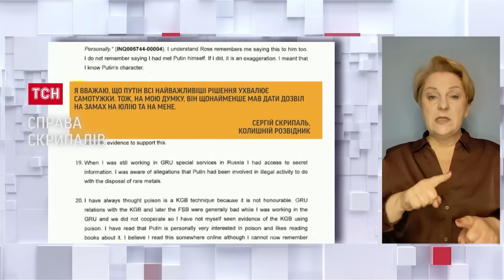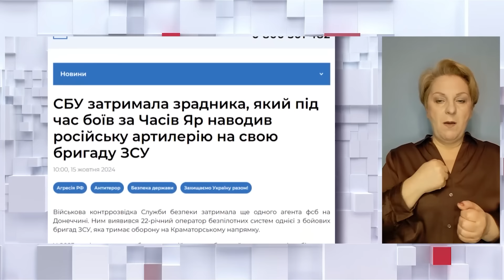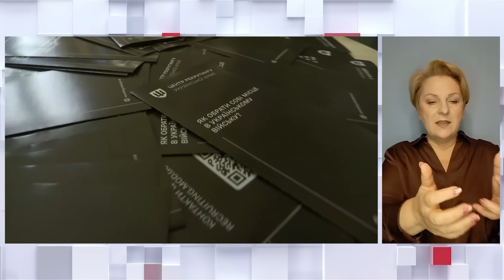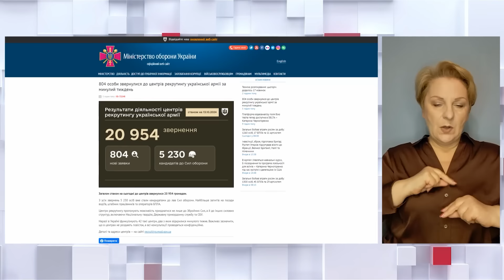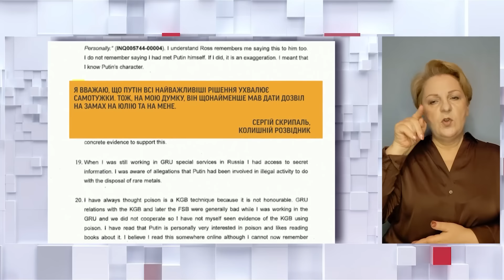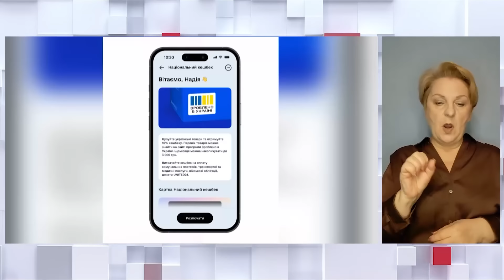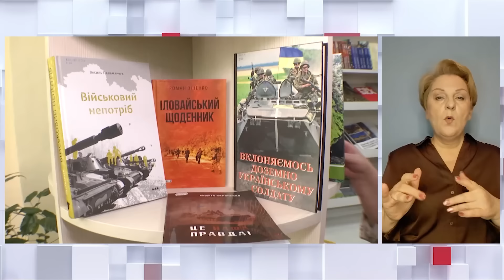Новини 19:30 15 жовтня 2024 року | Повний випуск новин жестовою мовою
Новини України та світу станом на 19:30 вівторка, 15 жовтня 2024 року, в огляді ТСН спеціально для глядачів YouTube:

00:00 - Привітання.
01:12 - Злочини росіян на Херсонщині. Ворожі безпілотники полюють на цивільні автівки та цілять у  перехожих на вулицях.
02:28 - Не встигли включити сигнал тривоги. У Миколаєві долають наслідки нічної атаки ворога ракетами С-300. Подробиці від очільника Миколаївської ОВА Віталія Кіма.
05:35 - Ситуація на лінії фронту: відбиті атаки ворога та відновлений контроль над позиціями в центрі Торецька.
06:23 - Зрадник в українському війську. СБУ вперше затримала бійця, який воював "на нулі" та наводив ворога на свою ж бригаду.
06:49 - Бригадам дозволили рекрутувати бійців в обхід центрів комплектування. Як запрацювала система і чи потрапить рекрут до бригади, яку обрав?
10:56 - Корейська криза. Південна Корея здійснила попереджувальний постріл - після того, як КНДР підірвала дорогу між країнами.
11:40 - Отруєний - за дозволом диктатора. Колишній розвідник Сергій Скрипаль заявив, що Путін дозволив замах на нього. У Великій Британії почалися слухання у справі отруєння у Солсберрі.
14:37 - Можливі компоненти хімічної зброї, які прямували до Росії, вдалося зупинити іспанській поліції. Правоохоронці вилучили вантаж із 13 тонн заборонених хімікатів.
15:31 - Країни Євросоюзу вимагають відстежувати імпорт російського скрапленого газу. Єврокомісію просять краще контролювати цей процес.
16:23 - Вибух у 5-поверхівці на Закарпатті. Загинув 54-річний чоловік. За попередньою версією - у квартирі стався витік газу.
18:36 - Попри масштабні руйнування енергетичної інфраструктури, в Україні починається опалювальний сезон. Як в уряді підготувалися до зими?
19:56 - Вижити взимку без світла і газу ще й під обстрілами. Як готуються до морозів і холодів у зоні активних бойових дій? Репортаж з прифронтової Дніпропетровщини.
23:53 - 10 років ув'язнення загрожує підліткам з Харкова, які вирішили підзаробити в Інтернеті. Двох хлопців 14 і 16 років затримали за підпал трансформаторної станції.
24:14 - Справа Коломойського. Антикорупційний суд зобов'язав детективів НАБУ внести відомості із заяв бізнесмена в ЄРДР і розслідувати зазначені ним епізоди. Напередодні бізнесмен звинуватив кількох високопосадовців у вимаганні хабаря.
25:25 - Аукціон від АРМИ. За скільки пустили з молотка останній годинник держзрадника Медведчука і куди підуть гроші?
26:11 - Національний кешбек: У додатку Дія з'явився сканер кодів товарів, які беруть участь у програмі. Просканувавши телефоном код товару, можна дізнатися, чи отримає покупець 10 відсотків кешбеку.
28:31 - Не лише книги, а й простір для спілкування і підтримки. ЮНЕСКО спільно з Мінкультом презентували проєкт бібліотеки як простору психосоціальної підтримки.
29:59 - 42 кілометри за 5 годин. Ветеран війни Роман Кашпур на протезі пробіг Чиказький марафон.